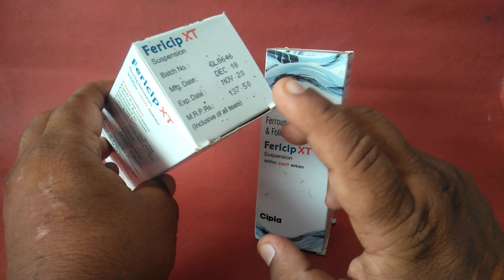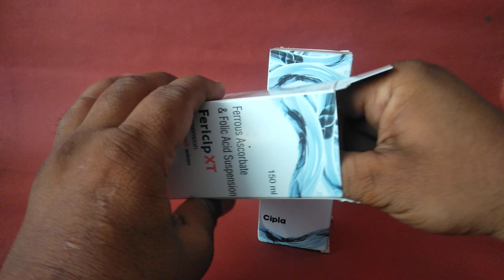खून की कमी के यह 15 बड़े लक्षण जानिए और तुरंत करें इलाज fericip xt दवा से ! Iron Deficiency Remedy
Fericip XT tablet contains Ferrous Ascorbate (Iron) and Folic Acid (vitamin B9). Folic acid is essential to numerous bodily functions ranging from nucleotide biosynthesis to the remethylation of homocysteine. It is especially important during periods of rapid cell division and growth. Both children and adults require folic acid to produce healthy red blood cells and prevent anemia.
Iron transports oxygen throughout the body and maintains red blood cells, thus making an individual feel energetic and preventing anemia.
 Fericip XT tablet is used for the treatment of
Iron deficiency due to chronic blood loss or low intake of iron
Iron deficiency anaemia and nutritional anaemia that occurs especially during pregnancy and lactation.
 Fericip XT can be taken orally with water, after meals.
fericip xt,khoon ki kami ka ilaj in urdu,khoon ki kami ka ilaj,khoon ki kami,khoon ki kami ke laxan,fericip xt suspension syrup uses in hindi,fericip xt suspension,fericip xt tablet,bachon me khoon ki kami ka ilaj,blood deficiency treatment,blood deficiency symptoms,blood dej loaf,fericip xt syrup buy online,fericip xt suspension syrup uses,khoon ki kami ka ilaj kaise kare,anemia tool,anemia symptoms,baal karne ka tarika,baal jhadne ka karan,balo ka zadna